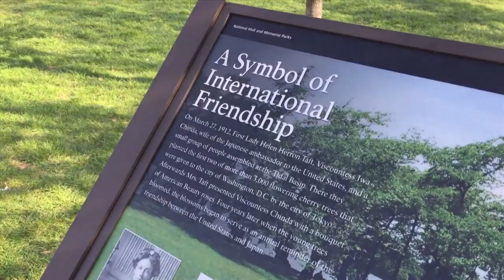Cherry Blossoms in Peak Bloom in Washington, DC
Travel with Darley Newman to see the beautiful cherry blossoms in peak bloom on the National Mall and Tidal Basin in Washington, DC. Filmed in 2018 during the spring, this gift from Japan is a delightful presence in our nation's capital and a great, but sometimes busy time to travel in Washington, DC. Like travel videos?

to see more video content from Darley and the PBS Travels with Darley TV series, check out travel itineraries, vacations you can book and more.